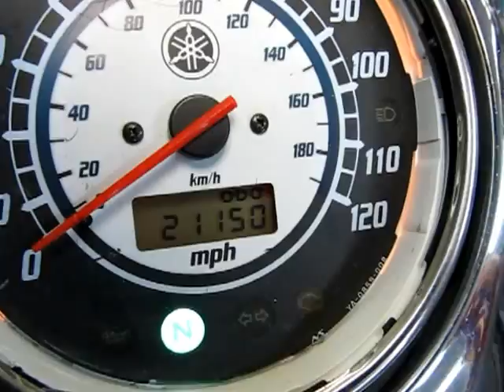2003 YAMAHA XVS1100 CUSTOM MOTOR AND PARTS FOR SALE ON EBAY